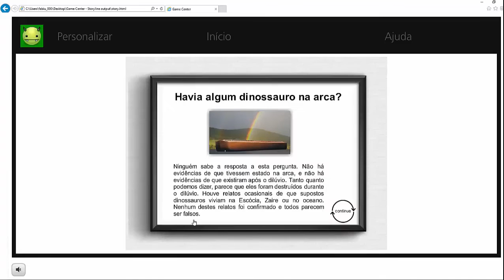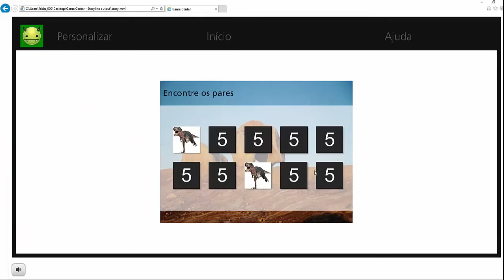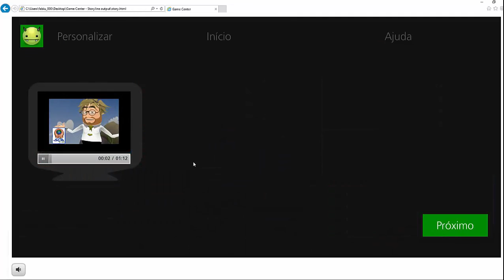MCC-04 - Game Center Criacionista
Vários jogos interativos interessantes para várias idades, dentro da cosmovisão criacionista